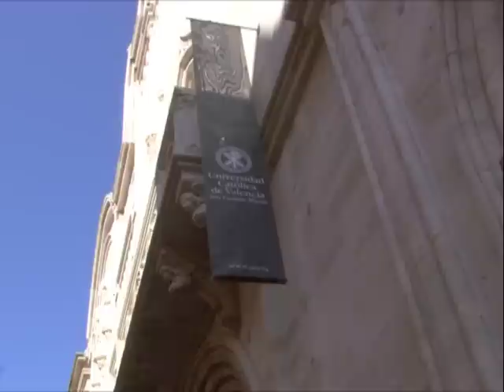Inauguración campus Marqués de Campo de la UCV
Inauguración del campus Marqués de Campo de la UCV